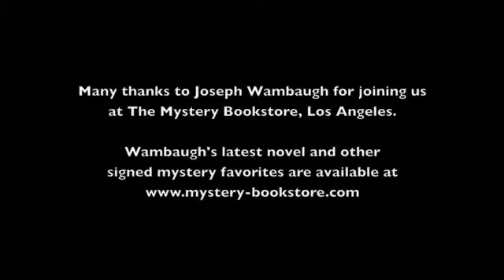Wambaugh - Q&A - Favorite Authors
We love to read Wambaugh, but who does Wambaugh enjoy reading?